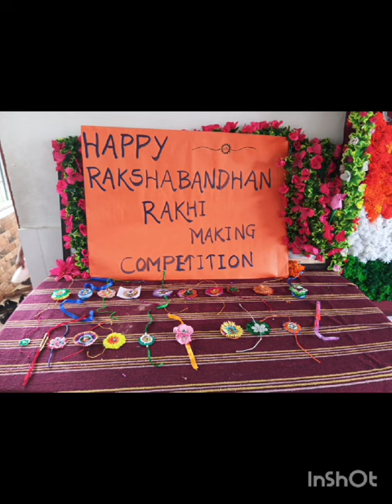Aniruddha International school Raksh bandhan celebration and Competition #24-25#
रक्षाबंधन festival school Education co curriculum Activity#